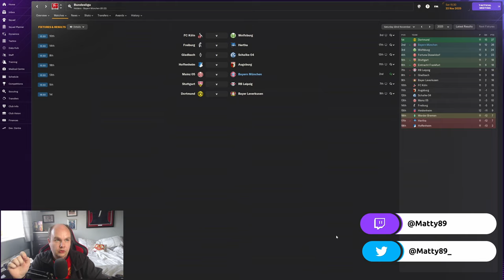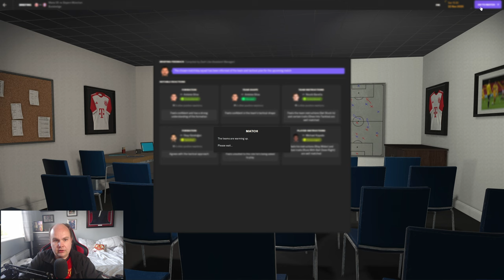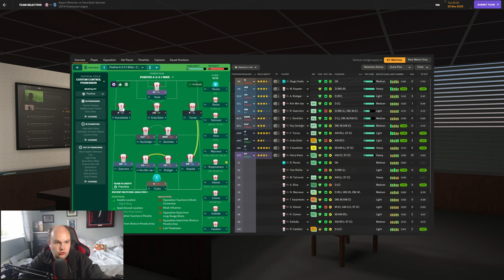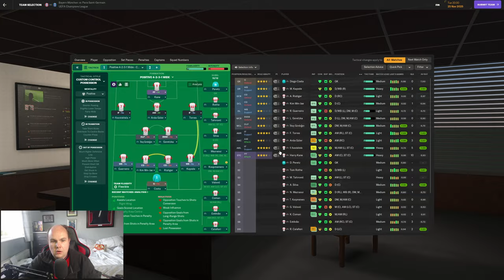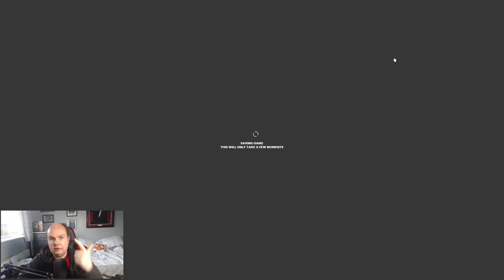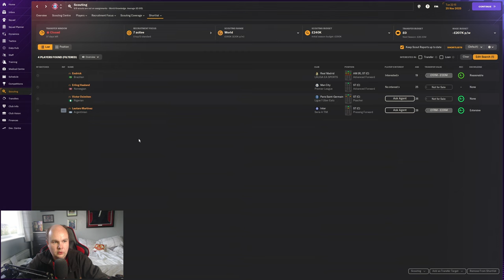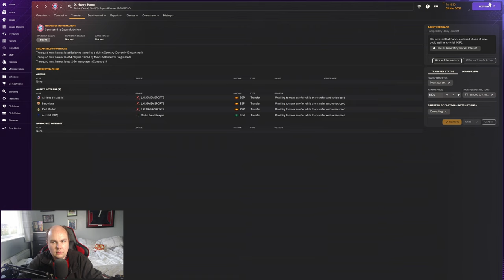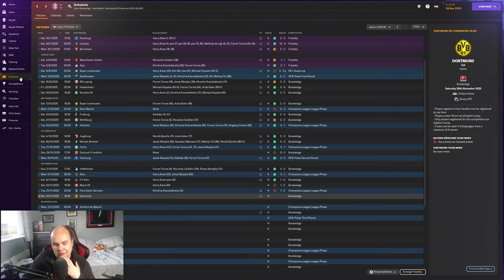FM24 Lets Play - Bayern Munich - S3 #10 - PSG Visit - Football Manager 2024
Welcome to my FM24 Lets Play with Bayern Munich as we look to win the Champions League with the German club on Football Manager 2024